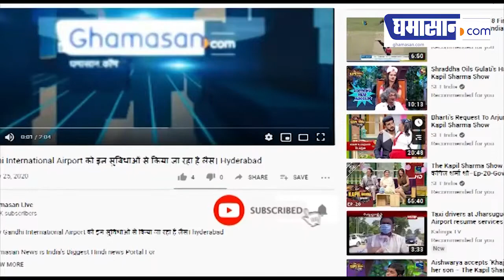Viral Video : JCB के नीचे आने वाला था युवक, Bolero ने बचा ली जान | Ghamasan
Viral Video : JCB के नीचे आने वाला था युवक, Bolero ने बचा ली जान